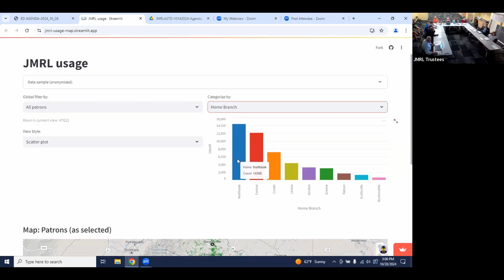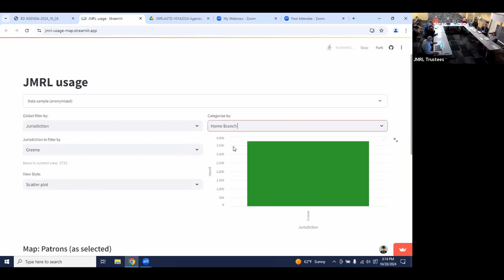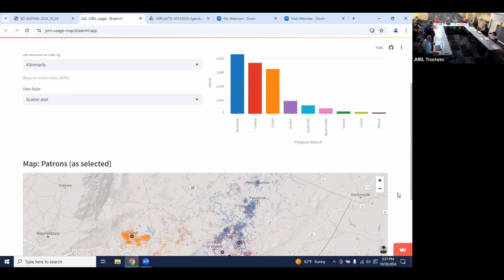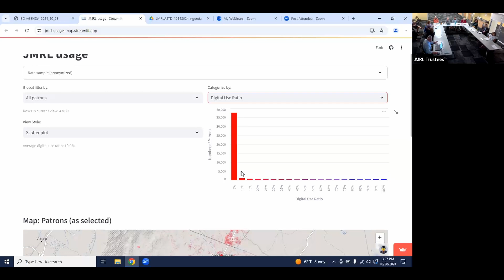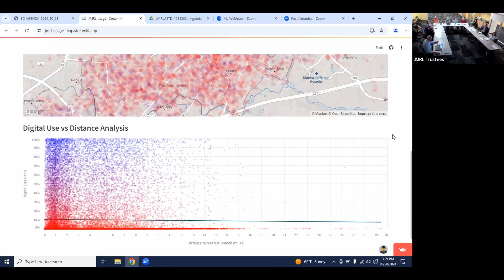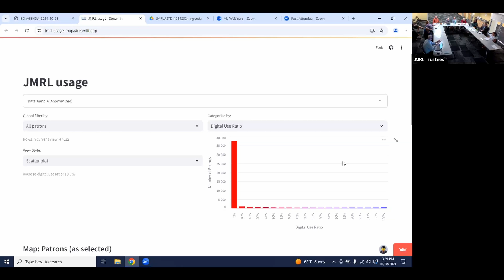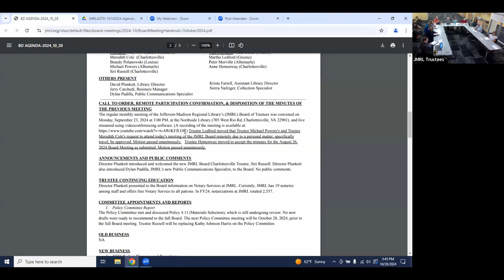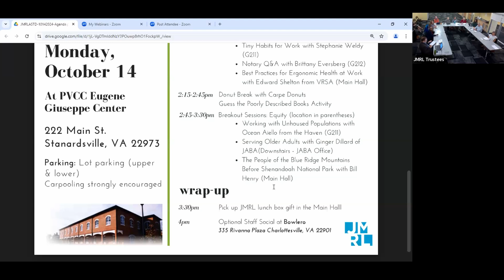JMRL Board Meeting October 28, 2024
Video on demand of the meeting of Board of Trustees for JMRL on October 28th, 2024